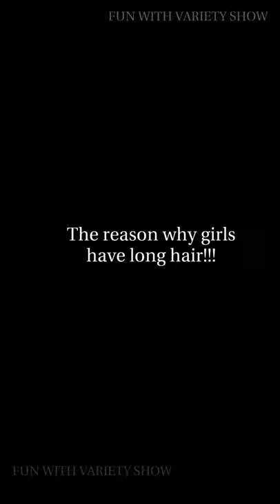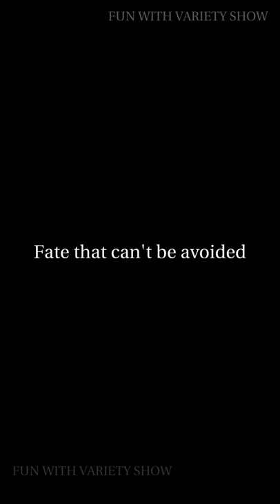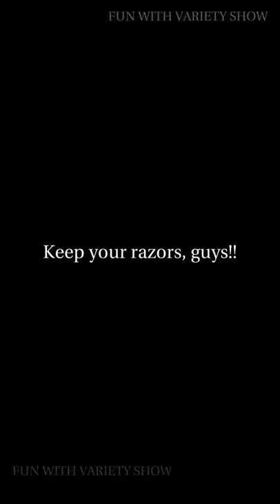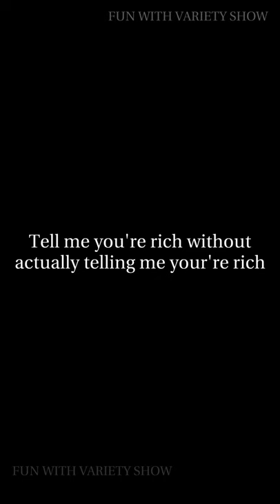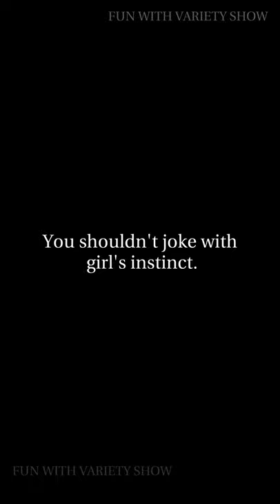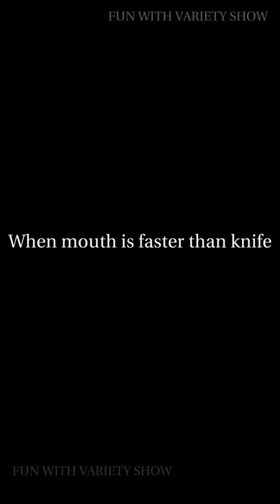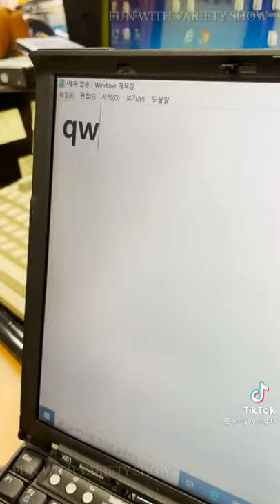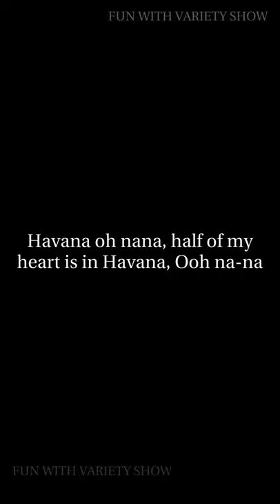Lee Si Young Tik Tok Collection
-Sweet Home’s Lee Si-Young Become First Korean Actress to Have 10 Million Followers in TikTok

-Love her!! She's so hilarious! It's been years since Boys Over Flowers. Her character in Sweet Home was fantastic.

-Credit to original video uploader; her tik tok account: leesiyoung38